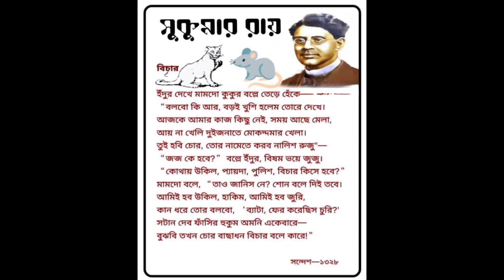Bichar। সুকুমার রায়ের কবিতা বিচার। কন্ঠে - রুমা ঘোষ। Bengali poem।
কবিতা - বিচার
কবি - সুকুমার রায়
কন্ঠে - রুমা ঘোষ